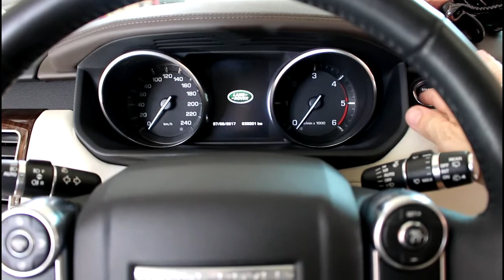Range Rover Sport Ленд Ровер Спорт 3,0 2014 года Замена масла в двигателе и фильтров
масло  CASTROL  5w30 С1  156EAD
фильтр масленый  LR013148
фильтр воздушный  MANN  C35126  2шт
фильтр салона  MANN  CUK1919